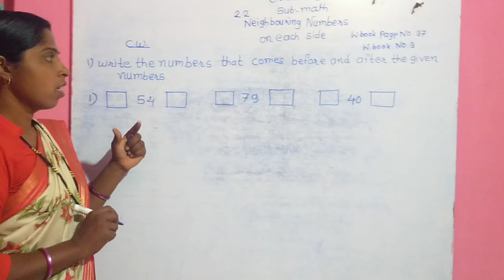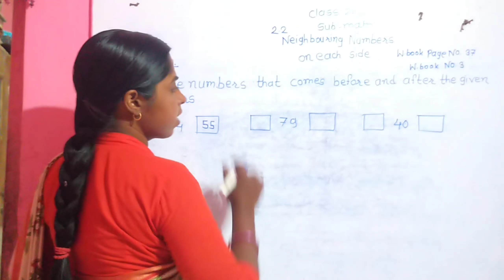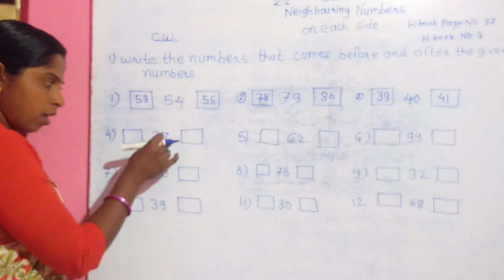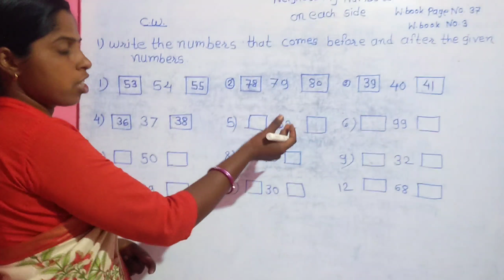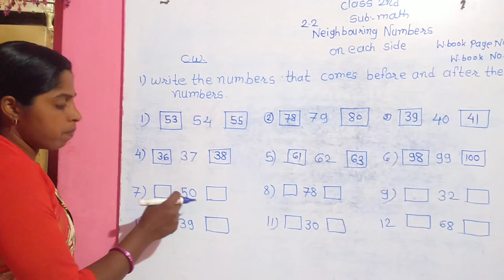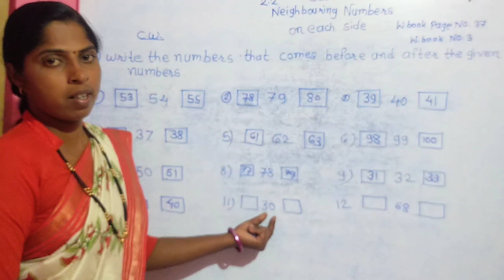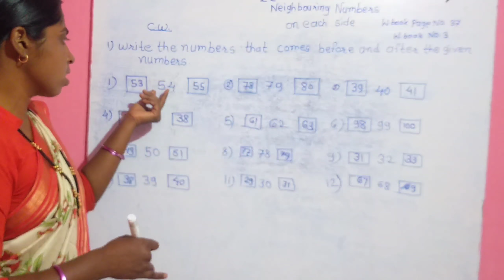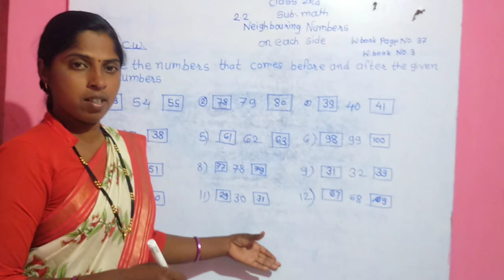Neighbouring numbers on each side